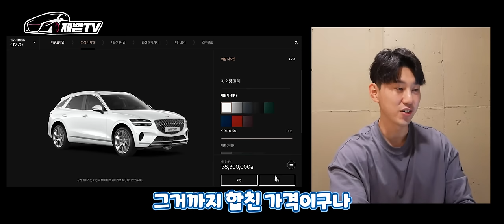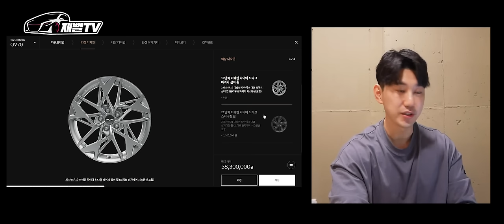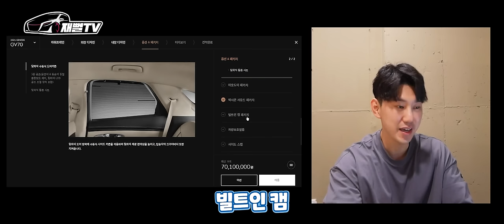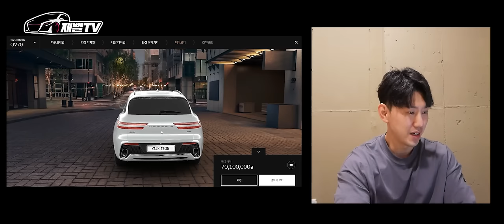고민되는 분들 꼭 보세요! GV70 VS GV80 각 차의 장단점 비교. 뭘로 사야 할까요?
현재 결정장애가 왔어요
어떤걸 골라야 할까요...